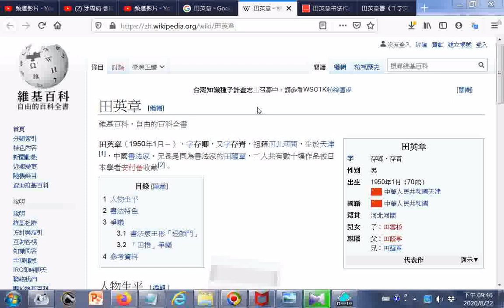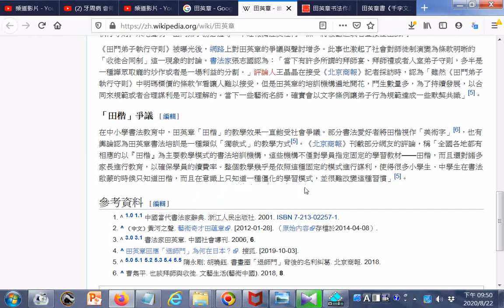田英章 維基百科，自由的百科全書 htm20200822 田英章幼從其父兄學習書法，師法歐陽詢，又學王羲之、虞世南、褚遂良、顏真卿、柳公權和趙孟頫1。後師從書法家歐陽中石。其字主要繼承歐陽詢